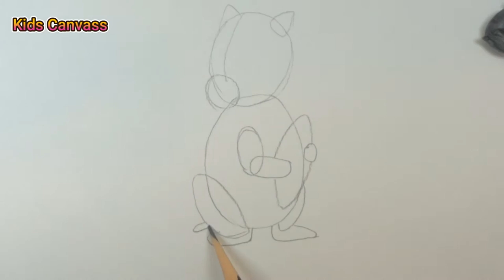How to draw a honey badger easy || Step by Step drawing of badger || How to draw Manga Style Badger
Welcome to our latest video featuring "How to draw a badger"! In this video, we'll take you through the steps to create a realistic and cute badger drawing that will bring a smile to your face.

Drawing a badger is all about capturing the unique features of this fascinating animal, from its claws to its distinct black and white markings. We'll show you how to create a character that's both adorable and true to life.

In this video, we'll guide you through the process of sketching out your badger, adding details, and bringing it to life with shading and texture. You'll learn how to create the perfect pose, add depth and dimension, and use light and shadow to create a lifelike effect.

Whether you're an experienced artist or a beginner, this video is the perfect guide to creating your own badger drawing. So grab your pencils, paper, and let's get drawing!

Spanish: Cómo dibujar una mofeta rayada
French: Comment dessiner un ratel
German: Wie man einen Honigdachs zeichnet
Italian: Come disegnare un tasso melifero
Portuguese: Como desenhar um texugo-do-mel
Russian: Как нарисовать медоеда (Kak narisovat' medoeda)
Japanese: ハニーバッジャーの描き方 (Hanībajjā no egaki-kata)
Chinese: 如何画蜜獾 (Rúhé huà mì huān)
Spanish: "cómo dibujar un tejón"
French: "comment dessiner un blaireau"
German: "wie man einen Dachs zeichnet"
Italian: "come disegnare un tasso"
Portuguese: "como desenhar um texugo"
Japanese: "狸の描き方"
Mandarin Chinese: "如何画一个獾"
Russian: "как нарисовать барсука"
Korean: "멧돼지 그리는 방법"
Arabic: "كيفية رسم الجاموس"
Hindi: "एक बैजर का चित्र कैसे बनाएं"
Bengali: "কিভাবে একটি বেন্টাপাখি আঁকতে হয়"
Turkish: "porsuk çizme yöntemleri"
Dutch: "hoe een das tekenen"
Polish: "jak narysować borsuka"